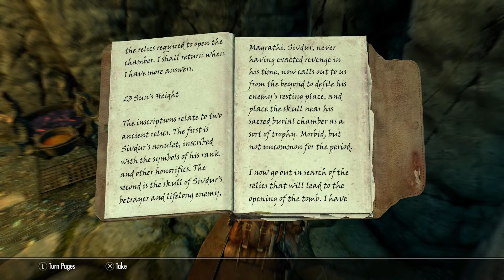Skyrim Anniversary Edition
Using MODS Free crafting, rebuilt towns, Marry me sersna, and a few extra spells, restoration loop is disabled with a patch, extra rings, and a few more ai mods.
Skyrim  is an open-world action role-playing game developed by Bethesda Game Studios. It is the fifth main installment in The Elder Scrolls series and follows the story of the player’s character, known as the Dragonborn, who is on a quest to defeat Alduin the World-Eater, a dragon who is prophesied to destroy the world.
Set within the fantastical world of Tamriel, specifically in the snowy region of Skyrim, the game is notable for its expansive open world, which players can explore freely. Skyrim features a detailed environment filled with cities, towns, fortresses, and dungeons.
Players can choose to follow the main questline or engage in numerous side quests and activities, including crafting, combat, magic, and interacting with non-playable characters (NPCs). The game’s character customization system allows for a personalized gaming experience, with the ability to improve skills and abilities based on gameplay style.
Skyrim’s combat system includes both melee and ranged attacks, as well as the use of magic. The Dragonborn has the unique ability to learn and use powerful shouts, known as Thu’um, which are dragon language spells that have various effects, from pushing enemies away to breathing fire.
The game also includes a civil war storyline, where players can choose to join one of two factions fighting for control over Skyrim: the Imperial Legion or the Stormcloaks. This choice affects the political landscape of the game world.
Since its release, Skyrim has been acclaimed for its rich storytelling, immersive world, and the freedom it offers players. It has received several expansions, such as “Dawnguard,” “Hearthfire,” and “Dragonborn,” which add new quests, areas, and gameplay mechanics.